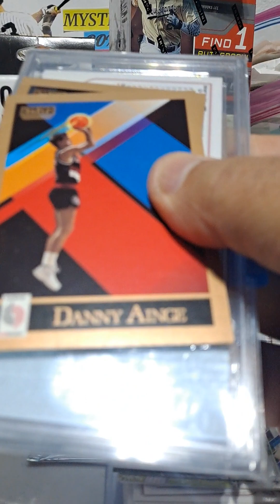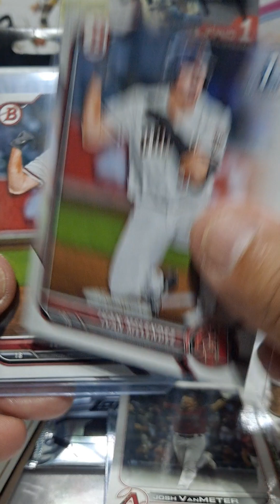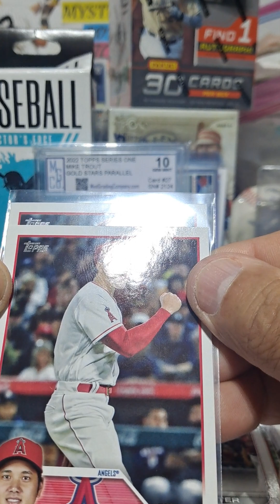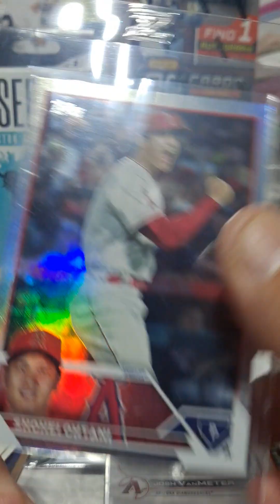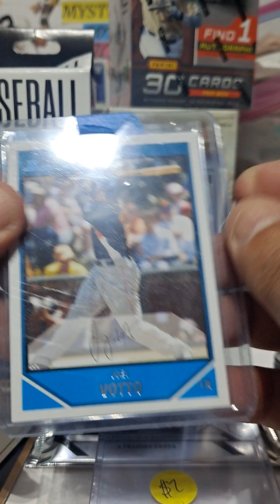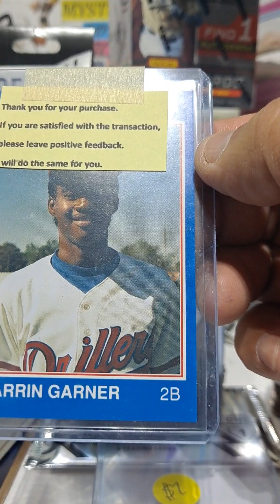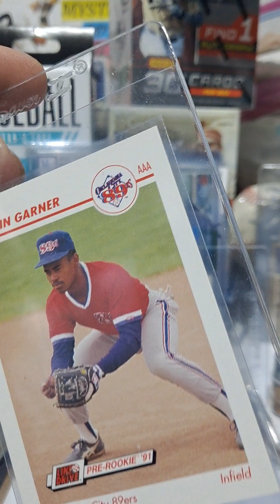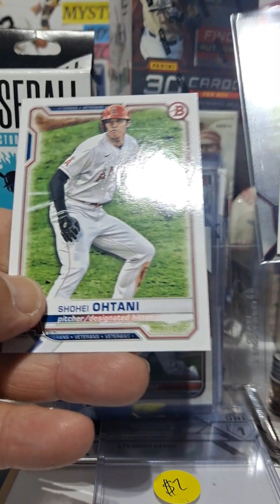Wow, awesome Mail Call SGC submissions?